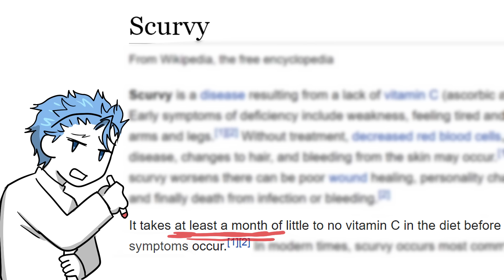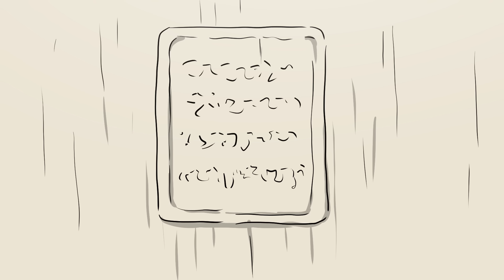Dungeons & Stories - Escape Minotaur's Labyrinth Maze | Episode 4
Today we venture into the unknowns of the great Labyrinth of the Minotaur to find ourselves in a peculiar decision and an abrupt ending.

Animator: Kayla
Editor: Elias
Story: Elias

Elias with his new hairstyle and visible eyes, Daniel with his meercat abilities, and Theseus I guess - attempt to escape the impossible maze of labyrinth. This prison escape was an incredibly fun episode with an unfortunate ultimatum towards the final end. Will Elias return as a sea slime? Will Daniel ever find his dragon? Will they just call it quits and do other stuff again? Find out in the next episode of... Dungeons and Stories~ shalalala~~